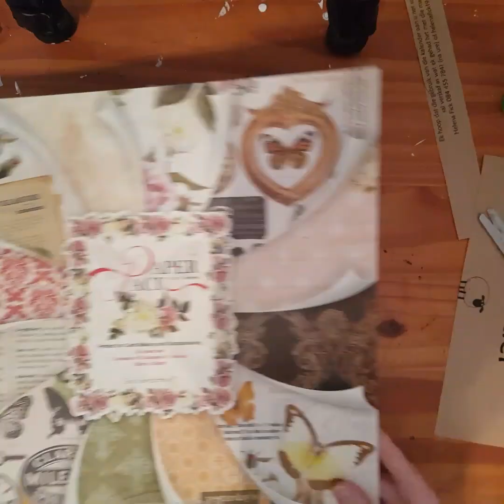February cover for planner 🌸🌸🌻